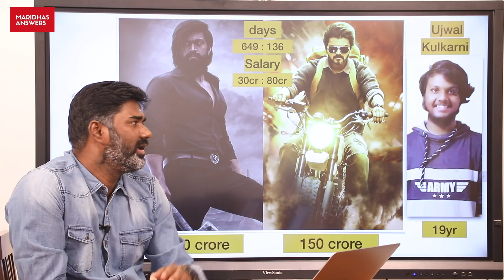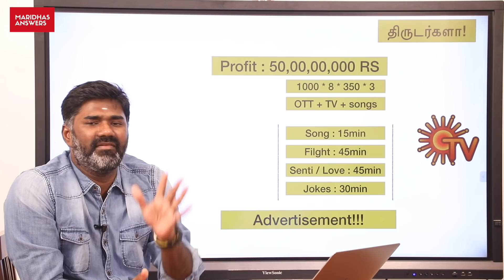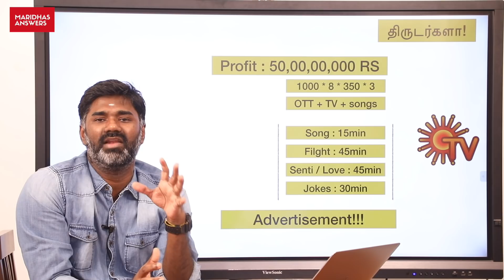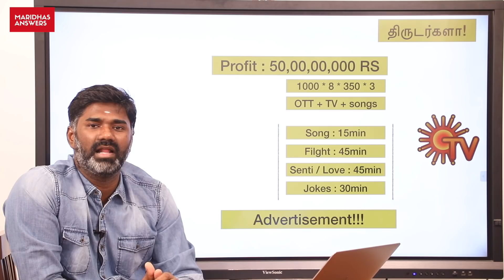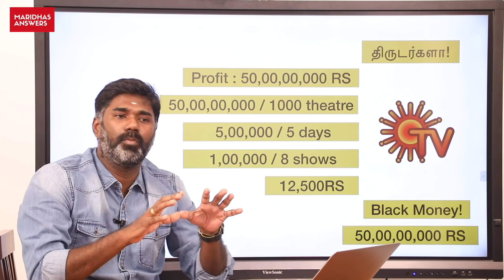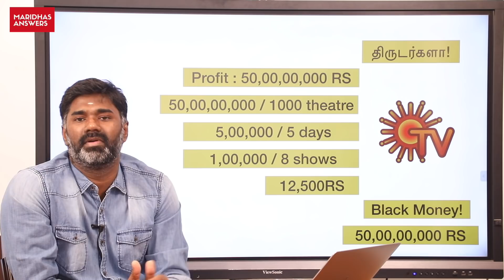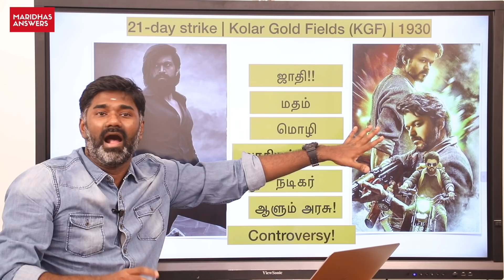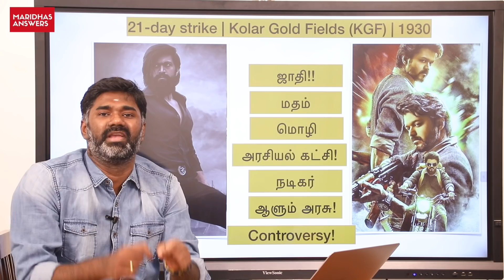பீஸ்ட் பேராசையும் KGF வெற்றியும். தமிழ் சினிமா லாபம் தாண்டி திருட நினைக்கிறதா? | Beast vs KGF 2